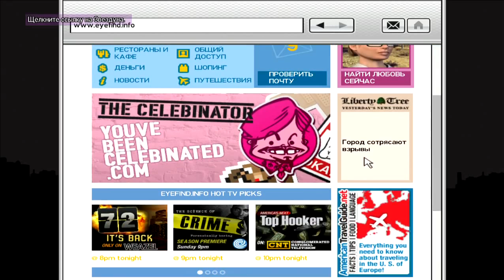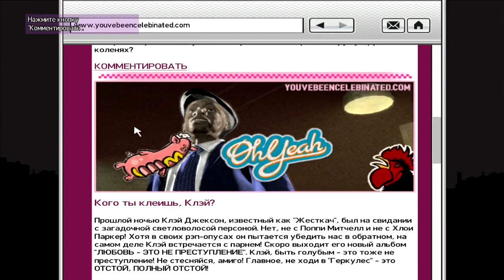GTA 4 TBOGT - Прохождение #6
Спам и реклама в комментариях будут удалены.
 В случае многократного нарушения - бан.